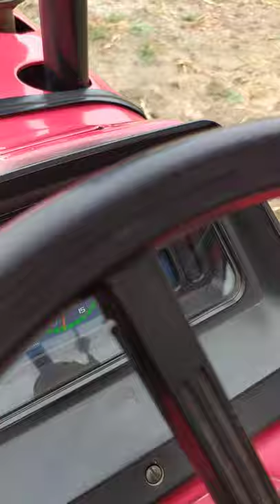Yah machine bechna hai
Kitni saaf Munh nikalte hue Rajasthan hadamba thresher